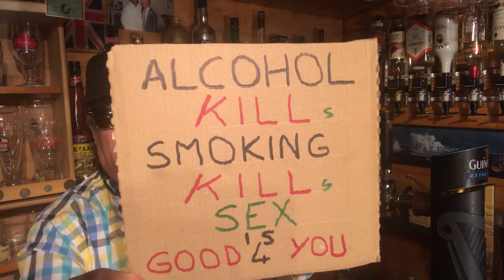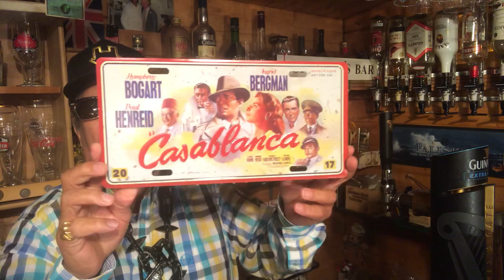وزير التعليم مزال تي تهجا Lord Abe